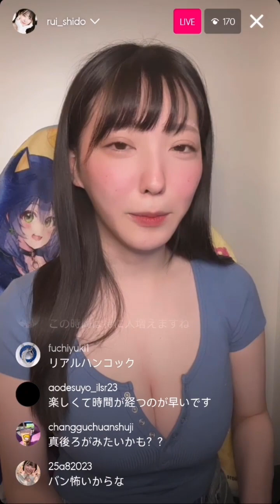Rui Shido instagram live 120524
Rui Shido